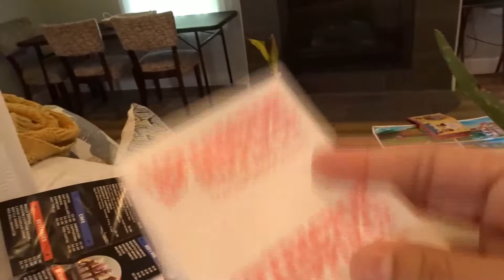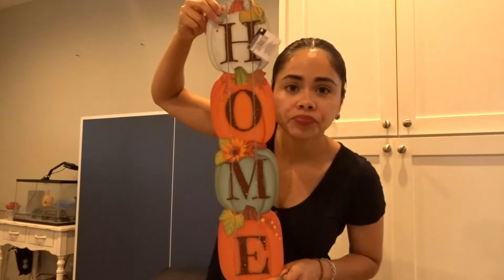Mini haul de Otoño 🍂